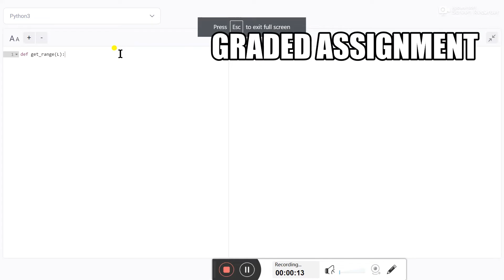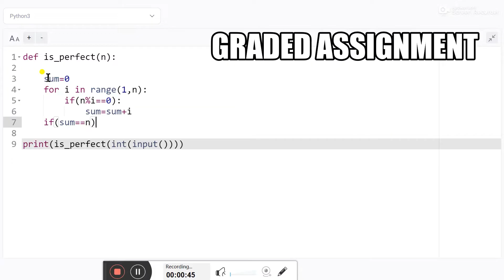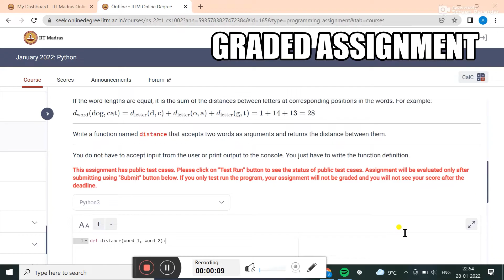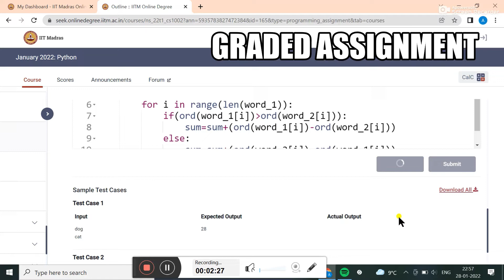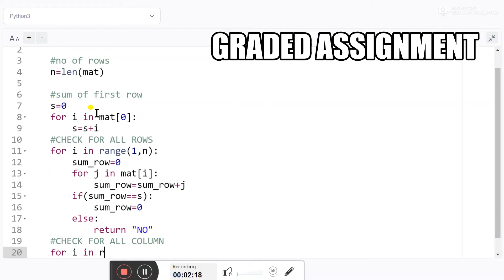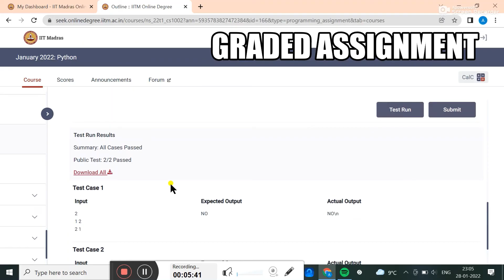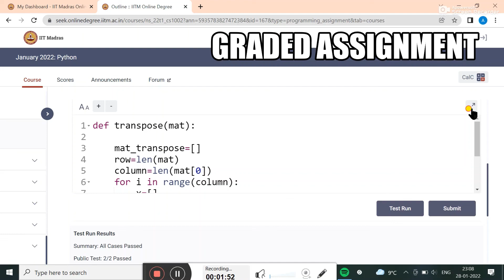PROGRAMMING IN PYTHON || WEEK - 5 || GRADED ASSIGNMENT SOLUTION (GRPA) SOLUTION || IITM ONLINE BSC